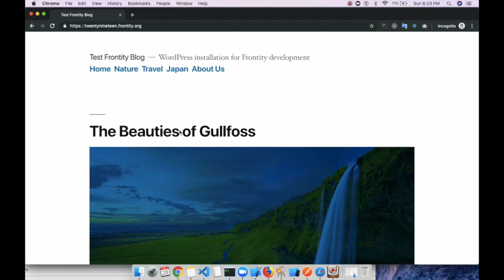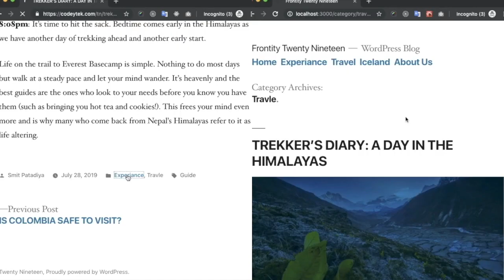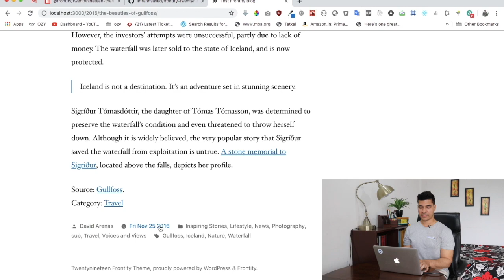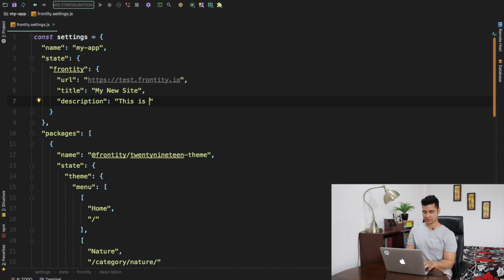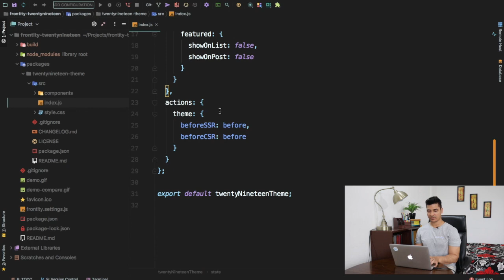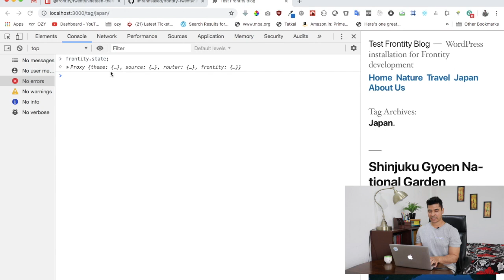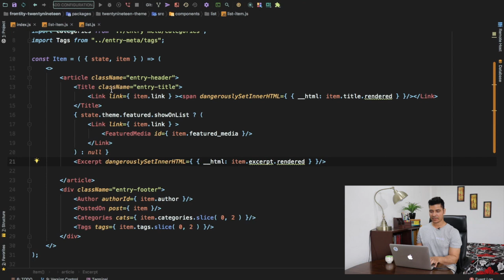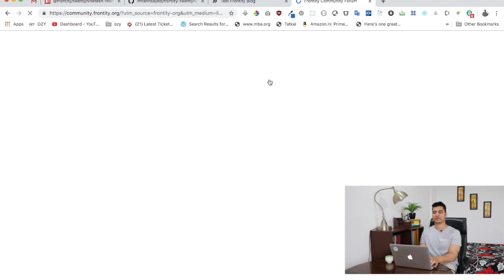Frontity's Twenty Nineteen React Theme- Intro and Set Up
Frontity's Twenty Nineteen Theme - Intro and Set Up.WordPress Twenty Nineteen theme built in React using for Frontity will provide you set up your front end site in React for Headless WordPress.People with less technical knowledge can use it. Zero development setup required.

Social Links